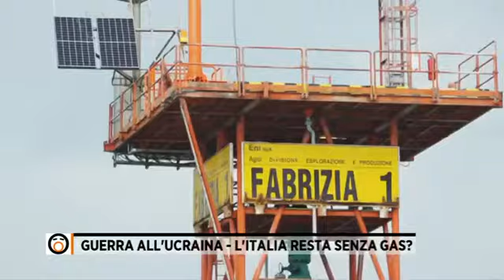GUERRA ALL’UCRAINA, L’ITALIA RIMANE SENZA GAS ?